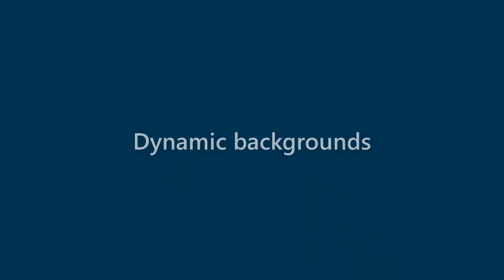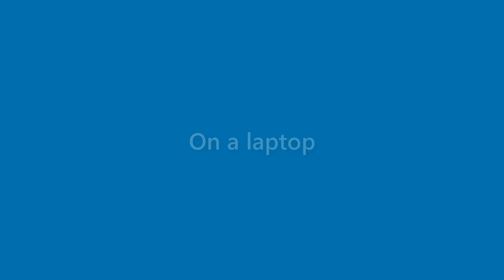Jax Ward - appearance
Name Look - Jax Ward - appearance. In this video we present "Jax Ward" name look and feel in various scenarios.
This video will cover:
How does "Jax Ward" look as a personal letterhead?
How does "Jax Ward" look on a business card?
How does "Jax Ward" look on a computer/laptop screen?
How does "Jax Ward" look with different background colors?
How does "Jax Ward" look with various fonts?